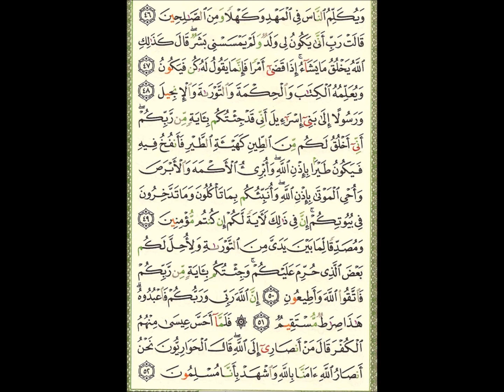Video (28) --- آل عمران آية 38 الى آية 52